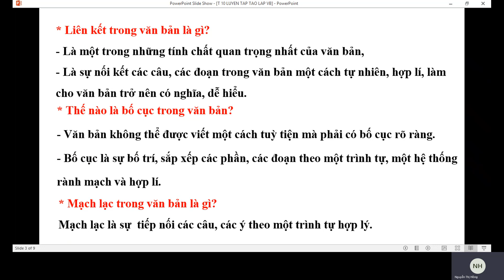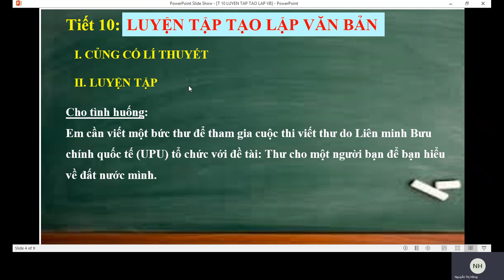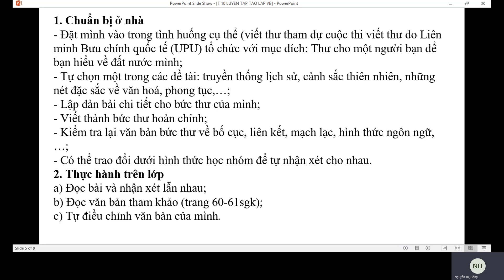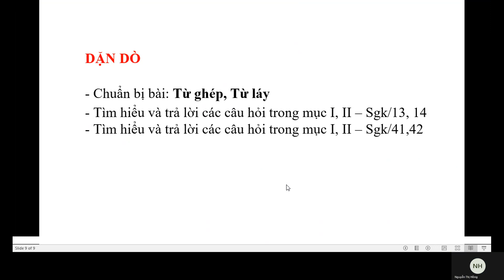TUẦN 3 - VĂN 7 - TIET 10 LUYEN TAP TAO LAP VAN BAN